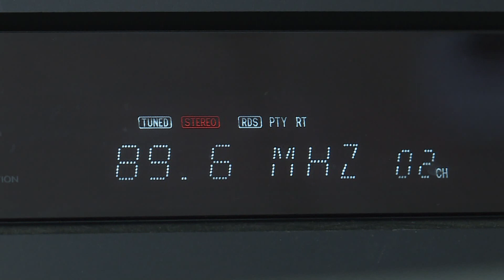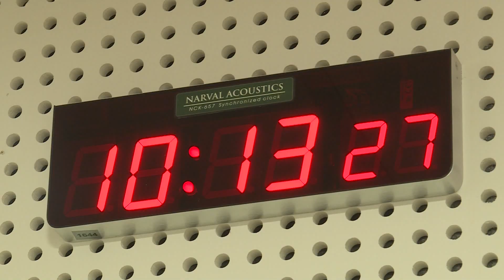2019.08.09. Jegyezzék meg: 107.1 MHz, Szabadkai Magyar Rádió!